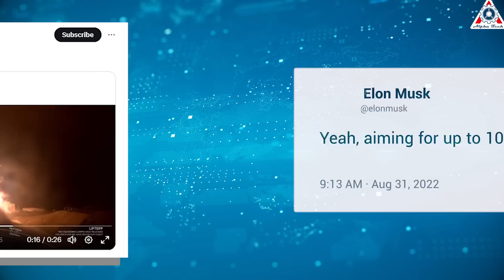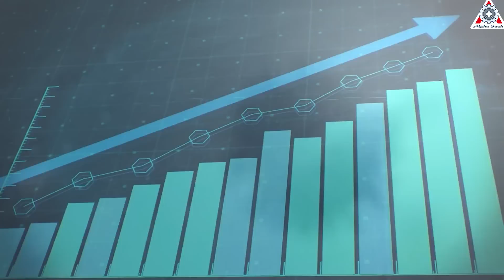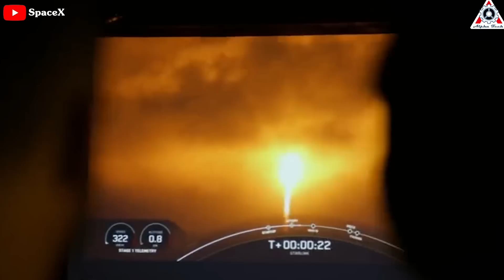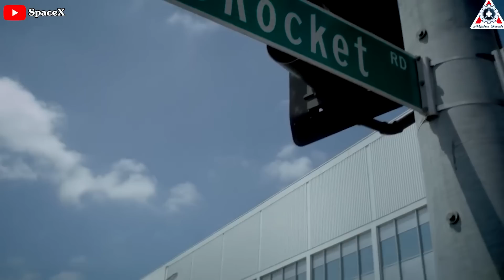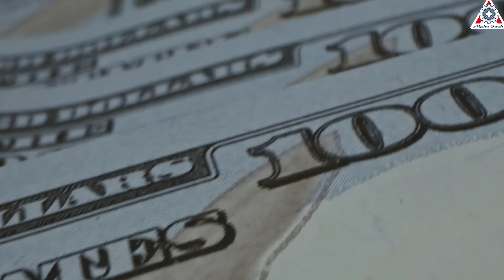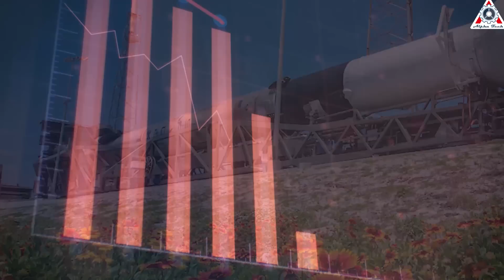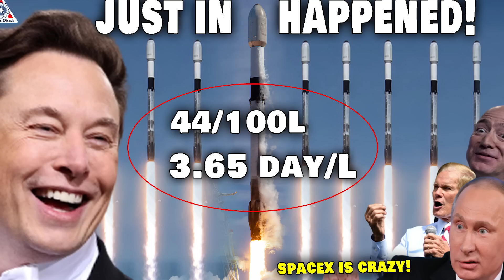What SpaceX just did with Falcon 9 in half of 2023 SHOCK the entire industry...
HUGE THANKS TO:
What SpaceX just did with Falcon 9 in half of 2023 shock others

After launching 61 times in 2022, a yearly record to date, SpaceX is on a phenomenal pace through the first six months of 2023.
To put their achievements into perspective, in the first half of 2023, the number of launches conducted solely by SpaceX equals the combined total of all other space agencies worldwide.
Undoubtedly, SpaceX's accomplishments have reverberated as a seismic SHOCK throughout the entire rocket industry, leaving industry insiders and enthusiasts awestruck.
Find out everything about this in today's episode of Alpha Tech:
It will be really close to the "100" number.
Elon Musk, CEO and founder of SpaceX announced earlier this year that the company aimed to accomplish 100 Falcon launches in 2023, a significant increase from the 61 launches achieved in 2022.
At present, SpaceX is certainly poised to surpass its 2022 performance, a trend they have consistently demonstrated since 2019. So, what is their progress so far?
In the first half of 2023, SpaceX successfully launched 44 rockets—comprising 41 Falcon 9s, two Falcon Heavies, and one Starship.